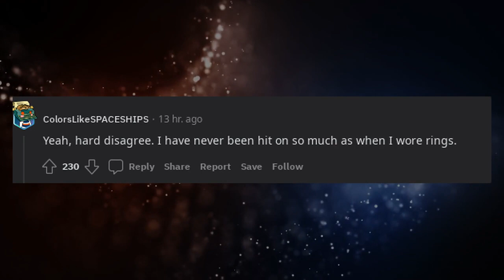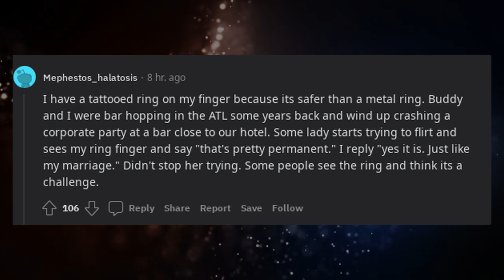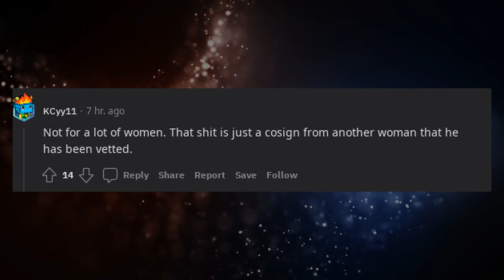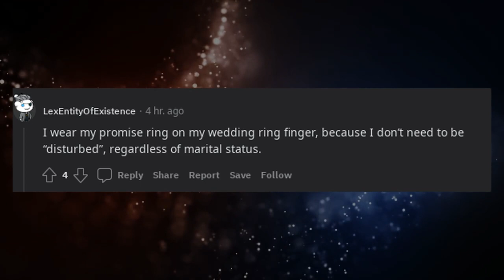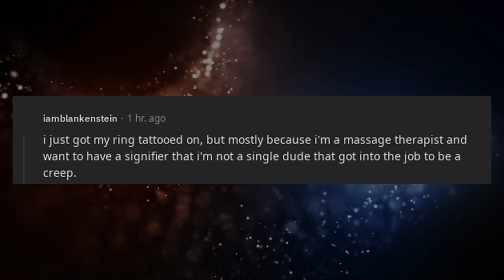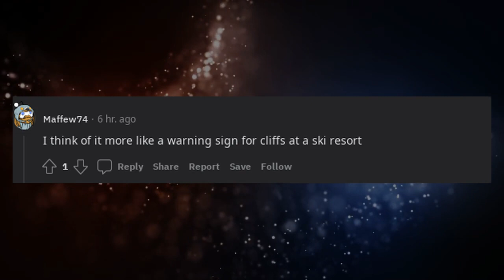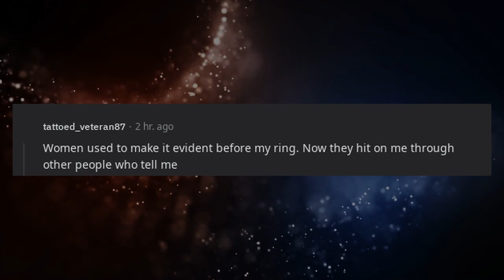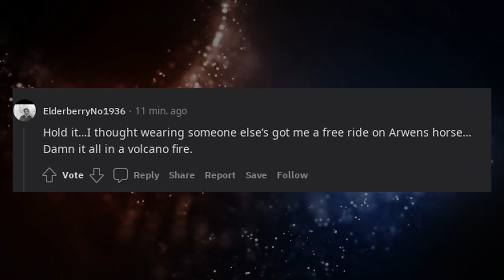Wedding rings are the do not disturb signs for the dating world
* 3Commas - Comprehensive cryptocurrency trading platform that allows its users to make use of automated trading bots as well as follow and copy the actions of successful traders and to create and track top portfolios